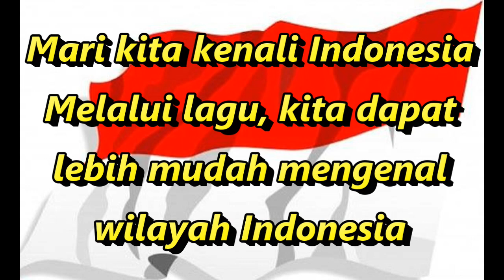Cover Tum Hi Ho Versi Kabupaten Kota di Indonesia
Ini adalah video cover Tum Hi Ho versi Kabupaten Kota di Indonesia (Parody).
Lagu ini adalah request dari salah satu fams di channel ini.
Selain itu, ini juga sesuai tujuan saya untuk memasukkan semua kabupaten dan kota di Indonesia dalam video-video saya.
Silakan like, komen, dan share video ini.
Tonton juga video menarik lainnya di channel ini.

Berikut ini saya sediakan liriknya. (Bila ada yang ingin bernyanyi)

Tum Hi Ho versi Kabupaten Kota di Indonesia

Banjarbaru Kendari Baubau Serang
Langsa Metro Palu Pangkal Pinang

Subulussalam Sukabumi Surakarta
Jember Nunukan Tegal Jayapura
DKI Jakarta Bandung Jambi Palembang
Ambon Banjar Belu Bintan Enrekang

Reff:
Karimun Karo Lamandau Poso
Pacitan Kupang Seruyan
Nabire Sleman Merauke
Kuningan Kudus Katingan

Karangasem Labuhanbatu
Sukamara Takalar Natuna
Minahasa Mesuji Mimika
Yogyakarta Majene Kaimana

Intan Jaya Indragiri Jembrana
Sorong Konawe Sikka

Reff2x